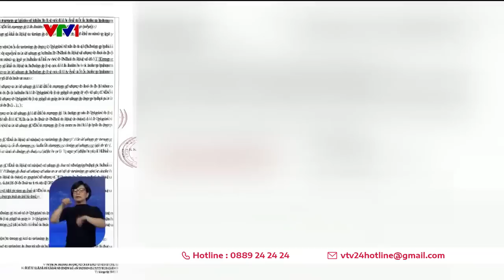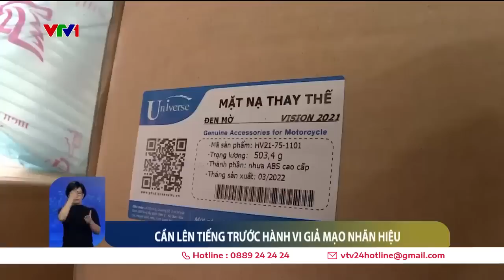Tràn lan xe đạp giả nhãn mác trên thị trường | VTV24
Xe chính hãng mà người bán lại bảo thích dán nhãn gì cũng được, thay thế linh kiện nào cũng ok, thế là thế nào nhỉ?